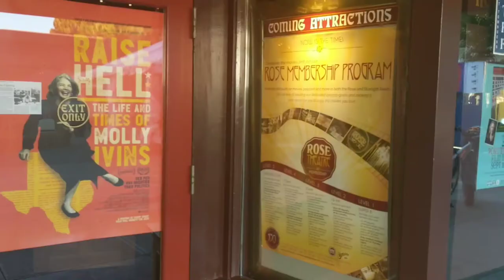PTFF Vlog #2 - Movies and More (9.21.19)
Part 2 of my VLOG covering the Port Townsend Film Festival! I talk about films I've seen, filmmakers I've met and shinanigans that occured.